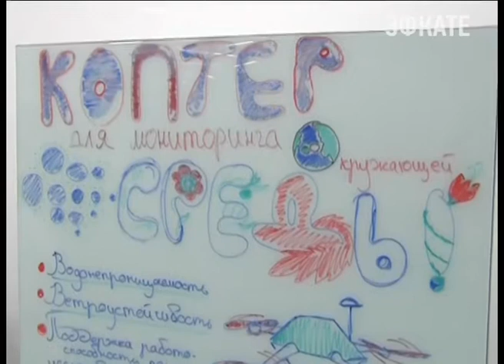Владимир Путин посетил образовательный центр «Сириус» в Сочи. Новости Сочи Эфкате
Образовательный центр " Сириус" должен стать базовой площадкой для создания подобных учреждений в регионах России. Об этом заявил Президент, осматривая центр в Сочи. Там он пообщался с одаренными школьниками со всей России. Вместе с главой государства учебный объект оценил и губернатор Кубани Вениамин Кондратьев.
Сочи. Новости.
Телеканал Эфкате.